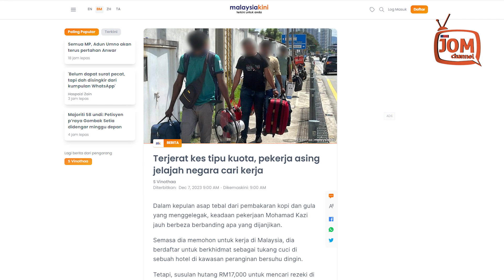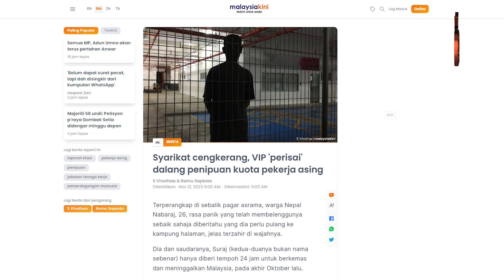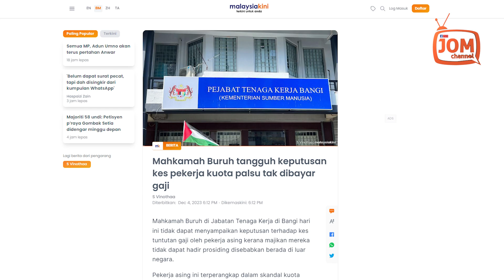KE MANA HILANGNYA NILAI KEMANUSIAAN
"Perkara ini memang dalam siasatan. Kita sedang mengenal pasti siapakah pihak yang terlibat dan akan mengambil tindakan tegas terhadap mana-mana majikan ataupun pihak yang terlibat dalam membawa pekerja daripada negara lain, tanpa ada pekerjaan di Malaysia.

"Saya memang serius dengan perkara ini. Saya juga ada membincangkannya dalam mesyuarat pasca kabinet dan telah mengarahkan JTK (Jabatan Tenaga Kerja) mengambil tindakan tegas dalam menanganinya.